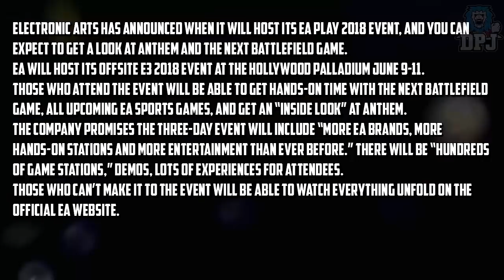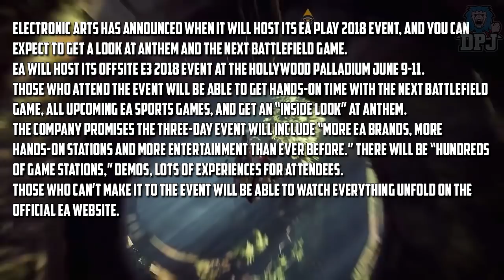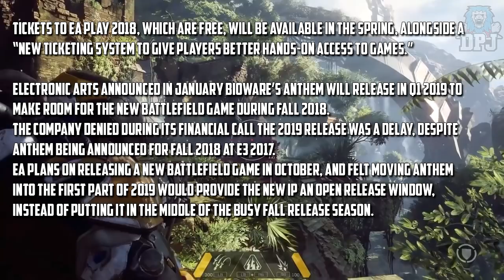*NEW* Anthem Latest News - ALL NEW GAMEPLAY DETAILS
In this Anthem video we go over the latest news surrounding the game & upcoming gameplay release dates!